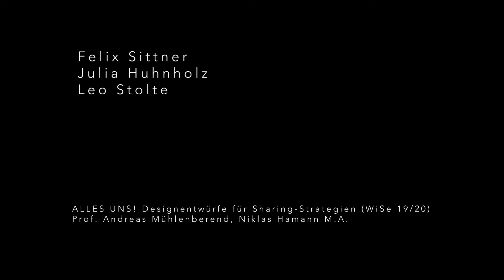SEAME ROHLING by Julia Huhnholz / Leo Stolte / Felix Sittner // Alles Uns! 2020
Spontan auf einem Städtetrip und nicht die richtige Tasche dabei? Oder einfach nur keine Lust, den Schrank voller Rucksäcke, Taschen und Koffer zu haben, die man nur einmal im Jahr braucht? SEAME ROHLING ist ein Konzept für eine Sharing Tasche, die man sich flexibel für Reisen ausleihen kann.

Design, Video und Umsetzung:
Julia Huhnholz Leo Stolte und Felix Sittner

Projekt:
Alles uns! - Designentwürfe für Sharing-Strategien

Projektleitung:
Prof. Andreas Mühlenberend
künstl. Mitarbeiter Niklas Hamann

Über das Projekt:

Marktwirtschaftliche Verwertungsstrukturen betonen und befeuern den privaten Verbrauch von kurzlebigen Produkten. Im Gegensatz zu individuellen (oder individuell erscheinenden) Kundenansprachen des Marktes wirken kollektive Nutzungsstrukturen, z.B. der gemeinsame Gebrauch von Produkten mitunter unattraktiv.

Die Studierenden haben durch verschiedene Entwürfe experimentell ermittelt, welches Konzept und welche Gestalt zukünftige Sharing-Objekte haben sollten, um ein Teilen, Tauschen oder Leihen zu begünstigen und zu ermöglichen.

Credits:
Bauhaus-Universität Weimar, Studiengang Produktdesign, 2020

Noch mehr von uns "PDlern" findest du auf Instagram! @pd_bauhaus